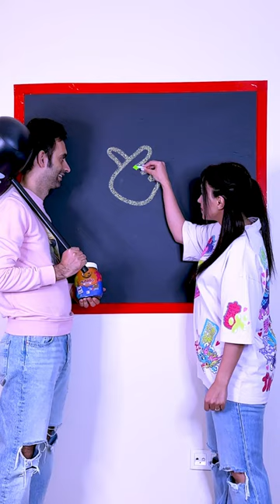One Line Draws the Entire Finger heart!The Lines Cannot Overlap! 🫰🏻🪄😂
Is There an Answer to This Question?